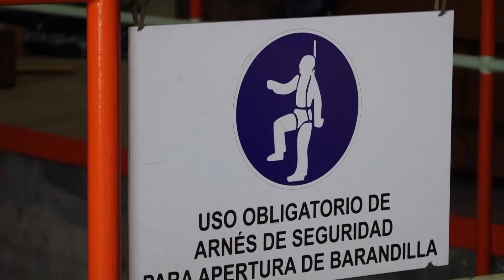Els bombers de les nuclears d'Ascó i Vandellòs amenacen amb mobilitzacions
CCOO denuncia que les negociacions del conveni col·lectiu de l'empresa Falck amb els seus treballadors de les nuclears d’Ascó i Vandellòs estan bloquejades. Des de CCOO asseguren que l’empresa ha optat per un empitjorament de les condicions laborals dels bombers, i aquests adverteixen en convocar mobilitzacions si les condicions no milloren.